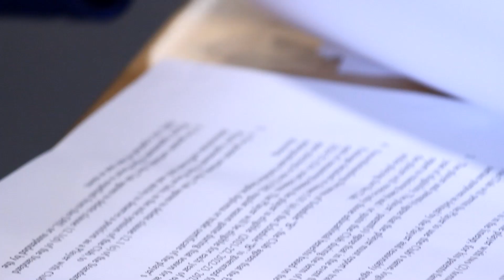Player Signing | Antonino Pugliese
The Kitchener Rangers have announced that forward Antonino Pugliese has signed an Ontario Hockey League standard player agreement.

Pugliese was the team’s fourteenth-round pick (277th overall) in the 2020 OHL Priority Selection.